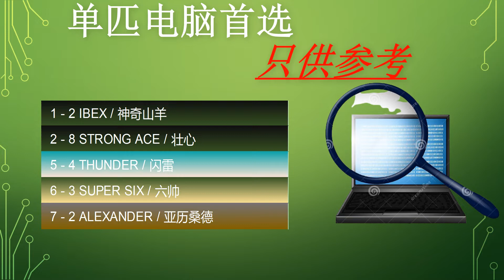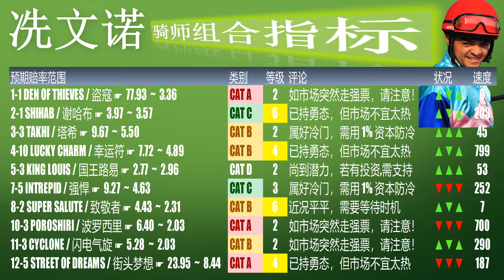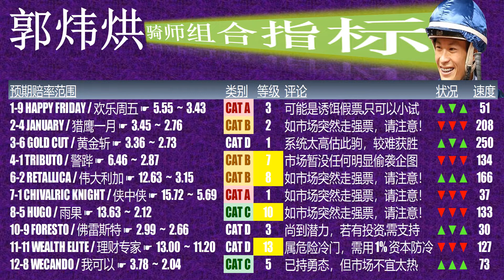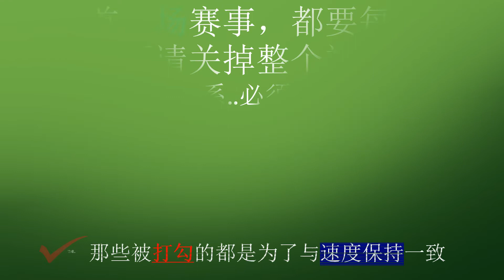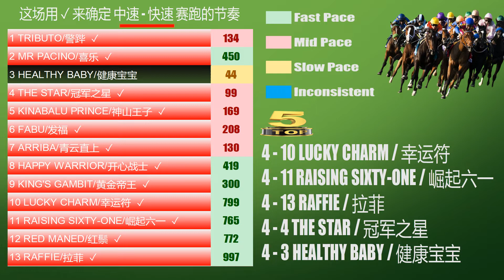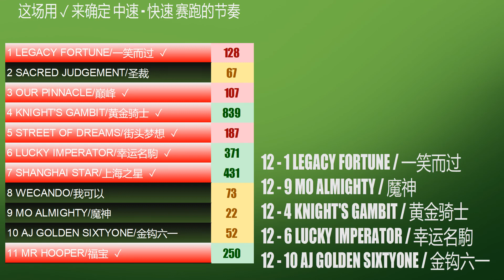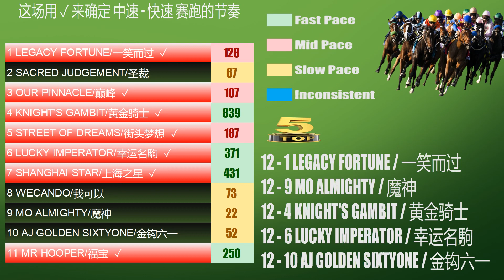【新加坡賽馬】克兰芝賽日 10月 22日 分析指标 记得要按赞后再分享哦！| Singapore Kranji Horse Racing Metrics Analysis